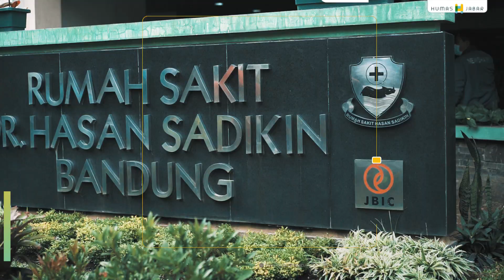KANG EMIL DAMPINGI VAKSINASI ARIEL NOAH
Kang Emil meninjau vaksinasi Covid-19 di Jabar. Vaksinasi mulai dari pejabat publik, tokoh agama, influencer, awali penyuntikan vaksin tahap 1 🙌
Kang Emil juga turut menyaksikan proses pemberian vaksin sekaligus mendampingi vaksinasi Kang Uu dan Ariel Noah 🥰
Nah untuk wargi Jabar tersayang jangan lupa! Foto salam dukung vaksin✌️
kimtaehyung juga ikutan lho, masa kamu ngga sihh 😆